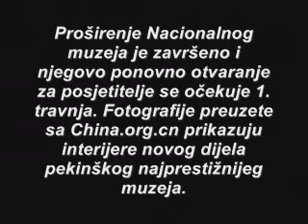Pogled u novi dio Nacionalnog muzeja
Proširenje Nacionalnog muzeja Kine je završeno i njegovo ponovno otvaranje za posjetitelje se očekuje 1. travnja. Fotografije preuzete sa China.org.cn prikazuju interijere novog dijela najprestižnijeg muzeja u Pekingu.